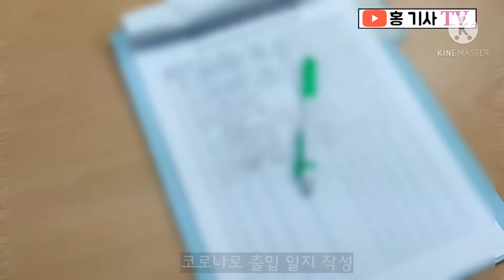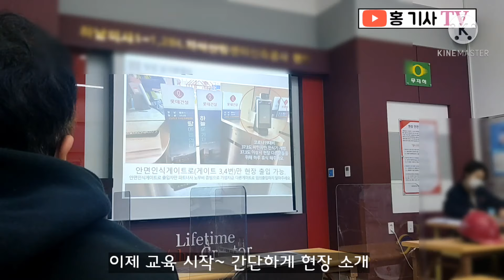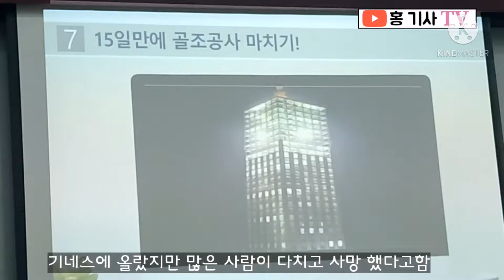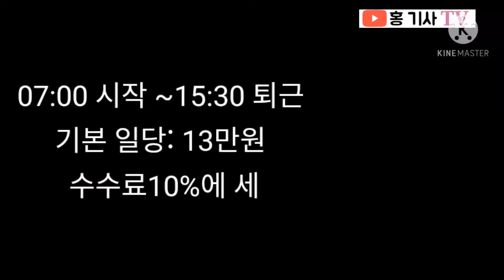요즘 건설현장 인력 ~노가다 일당 공개~Manpower Experience - Nogada Group Open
처음 인력에서 일하고 싶어 하시는 분들이 있으면 많은 도움이 되었으면 합니다.
인력에는 처음 나가면 힘들고 어려운 일도 있지만 지금은 인력 사장님 분들이 적당히 어떤 일인지 보고 현장에 보내 줍니다.
일에 따라서 다르지만 지금 기본 13만원~ 무거운 물건 나르면 16만원 정도 받고 한다고 합니다~지역 마다 다르지만 서울.경기도는 지금 이렇게 받고 있어요(만원 정도는 차이가 있을수 있어요)

현장 나와서 주의 해야 될 점이 있어요~
기본 청소하기로 왔는데~짐을 내리거나 올리는 힘든 일을 시킬 경우 ~일을 보고 단가는 맞춰서 책임자와 합의 하여 일을 시작 해야 합니다.~
일을 다 하고 힘들었으니 더 주세요 하면 않 줄 수 있기 꼭 처음 일을 시작 전에 단가를 맞춰 작업 하시기 바랍니다

그리고 영상에서 처럼 큰 현장에 가게 되는경우는 건설업 기초 안전보건교육 이수증이 있어야합니다.
발급 해주는 기관에서  3만원 4시간 교육 받고 증을 발급 받았습니다~(저는 오래전에 받어서 지금은 어떻게 되는지는 잘 모르지만요~~참고만 하세요)
큰 현장은 혈압이 높으면 않되요~참고